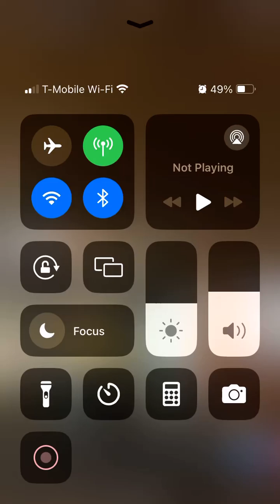SOGIE-Pride: The Besties